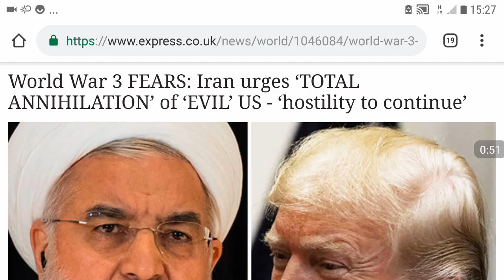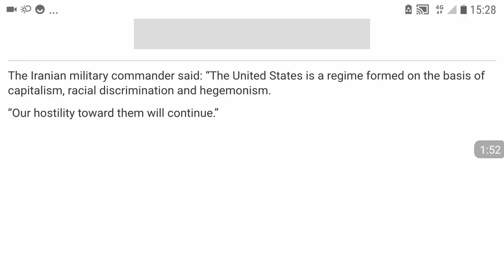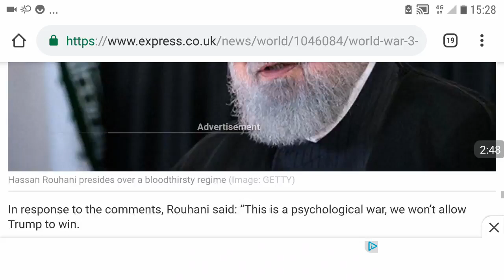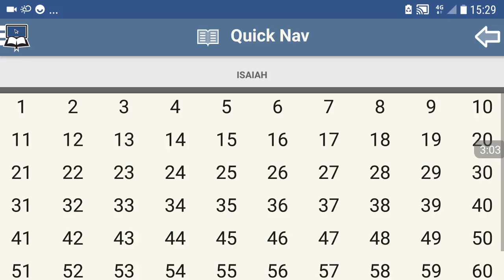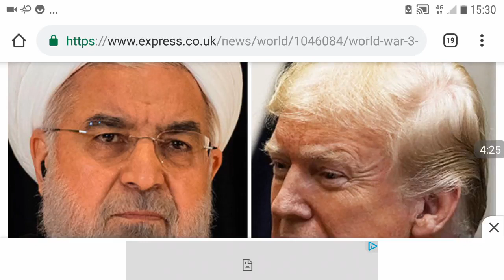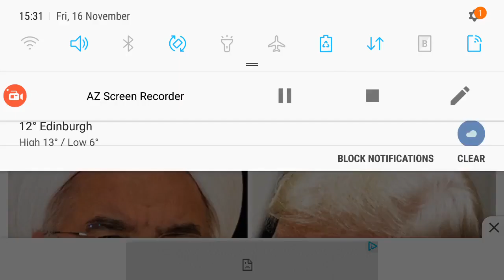Iran Says Total Annilation Of Evil Us!! (GMSUKTheEndIsNigh)